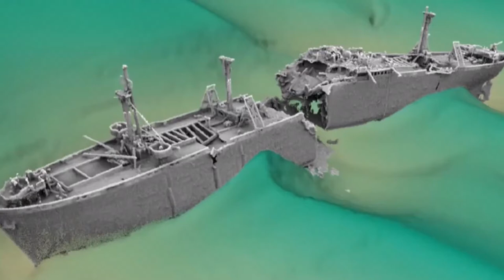Masts to be trimmed on ww2 wreck